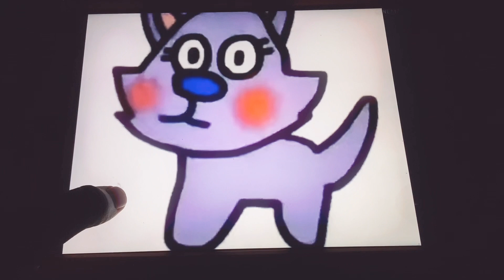June 7, 2023